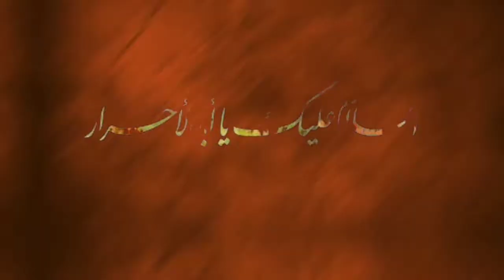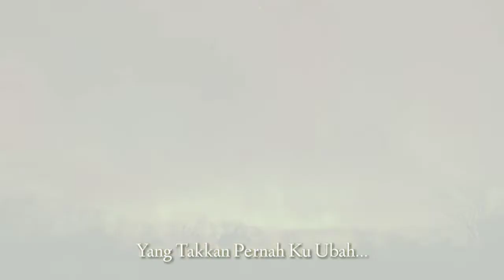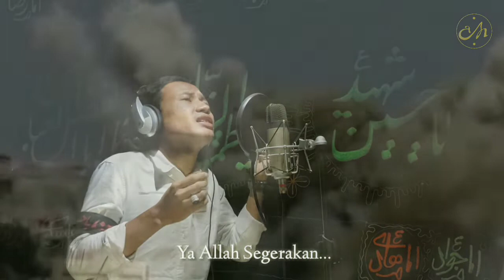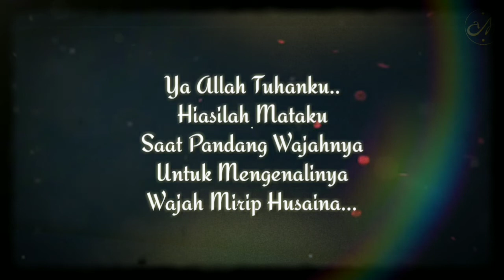IMAM MAHDI SONG |Syair Renungan 1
Renungan bagi pecinta Imam Al-Mahdi ATFS
Sedikit syair rindu dan perjanjian setia pada Imam Zaman diambil dari Do'a Ahad.

Komposer lagu di cover dari Ali Fani.

Powered Penyendiri